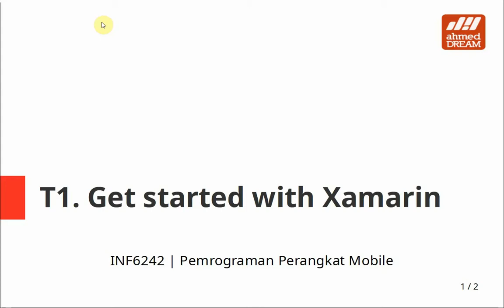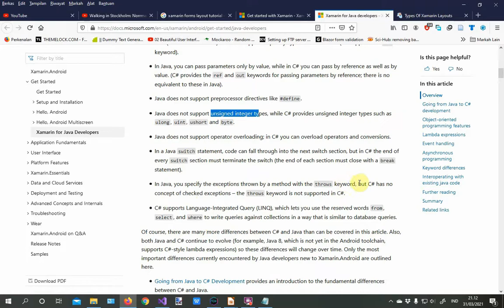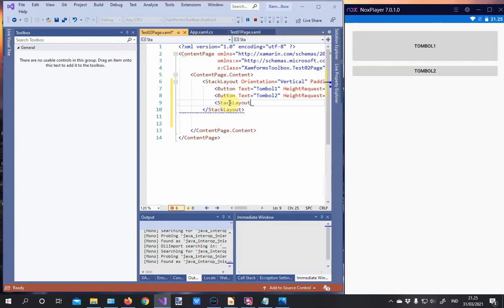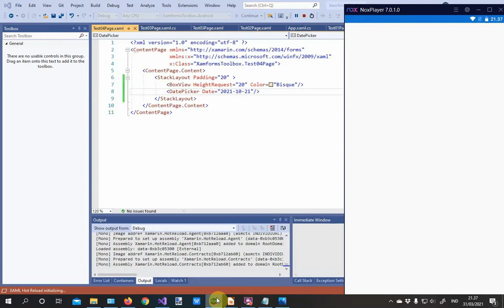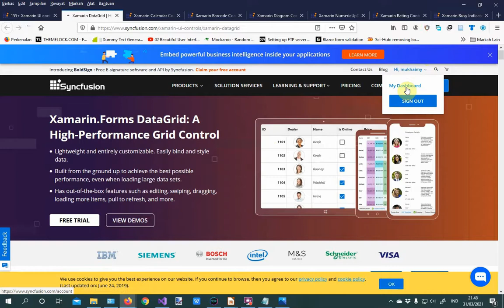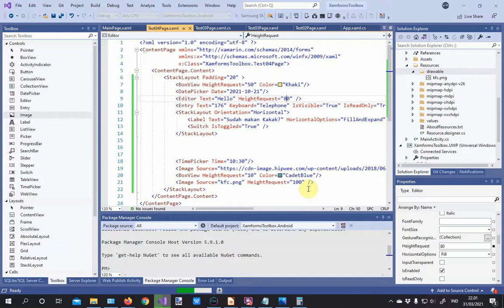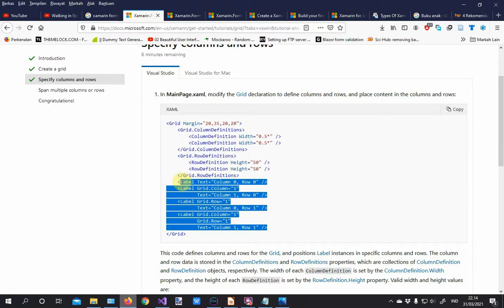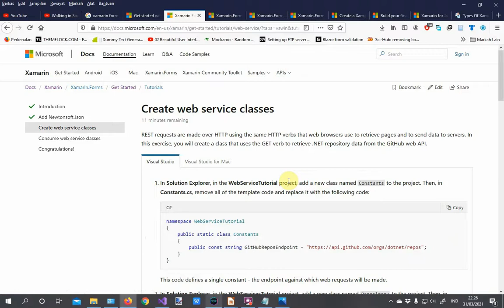T1. Get Started with Xamarin Forms (INF6242)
Tambahan Kuliah

Kuliah Pemrograman Perangkat Mobile (INF6242) tahun 2020/2021
Informatika / FT / Universitas Muhammadiyah Banjarmasin

Xamarin Forms